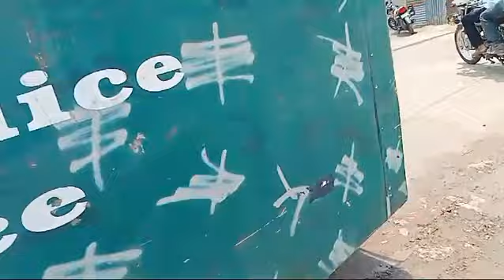Police force In Antarwali Sarati🤭 अंतरवली सराटी येथे पोलीस बंदोबस्त वाढवला!